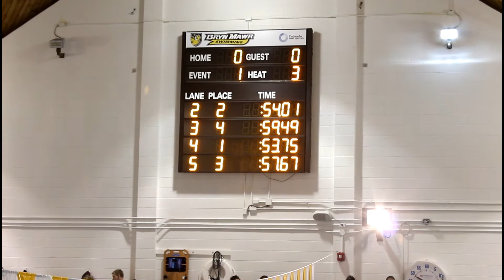2012 BMC Community Relay Challenge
On Wednesday, Nov. 28, the Bryn Mawr College swim team held their 4th annual Community Relay Challenge in supports of the athletic department's "Owls Fight For a Cure" initiative.